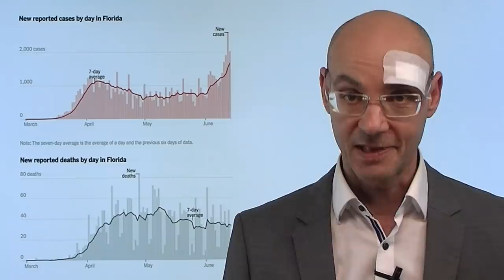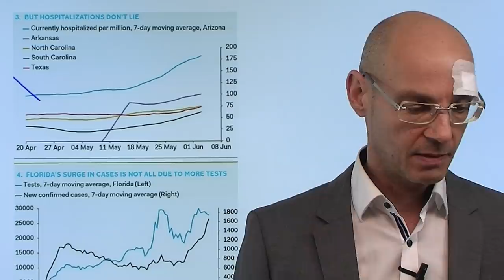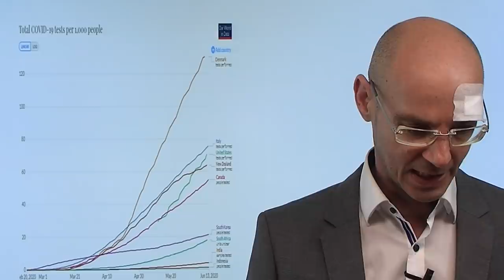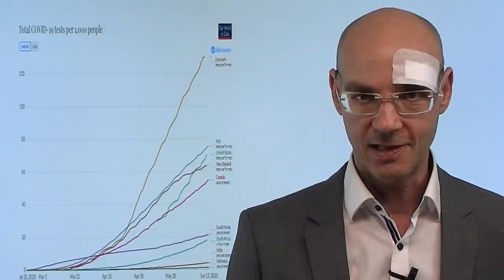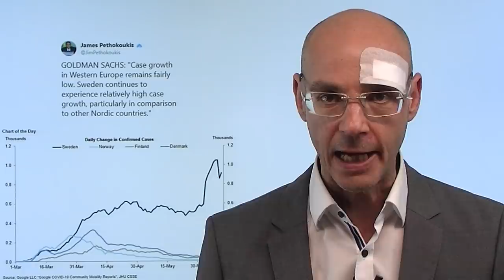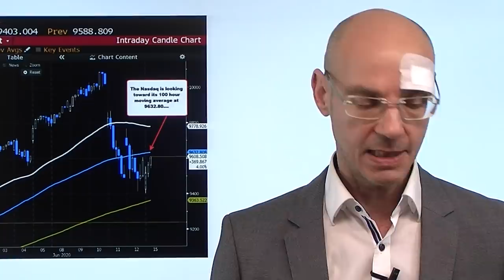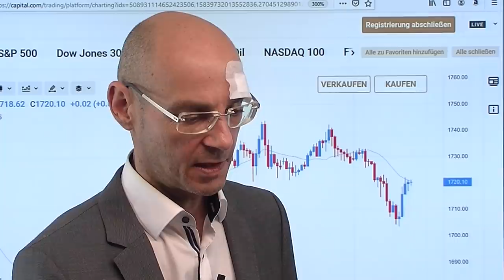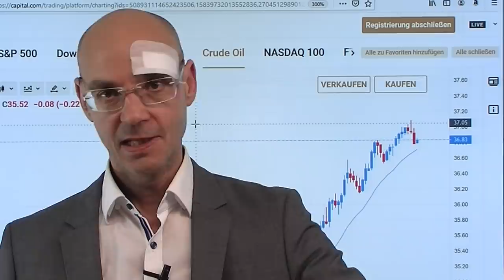Die Schaukelbörse hält weiter an! Marktgeflüster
Die Aktienmärkte bleiben im Modus einer Schaukelbörse: heute morgen mit einem starken Abverkauf, dann wieder eine starke Erholung, nachdem die Zahlen aus Florida zu der Anzahl neuer Corona-Infektionen nicht ganz so hoch gelegen hatte. Aktivieren die Aktienmärkte nun sofort wieder den Bullen-Modus? Eher unwahrscheinlich - zwar können die Märkte kurzfristig die heutige Erholung wohl noch fortsetzen, aber die Risiken, die zuvor total ignoriert wurden, bleiben weiter im Bewußtsein. Man könnte sagen: der Einbruch am letzten Donnerstag hat Wunden hinterlassen, die nicht so schnell verheilen. Daher wird die Schaukelbörse anhalten, zu strake Erholungen dürften dann wieder abverkauft werden. Morgen werden die Märkte auf die Aussagen von Jerome Powell achten..